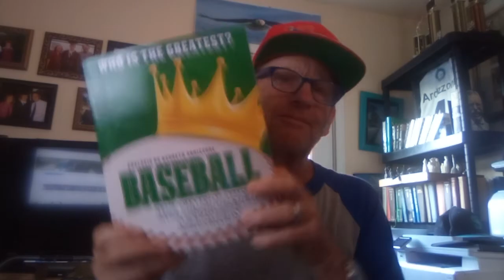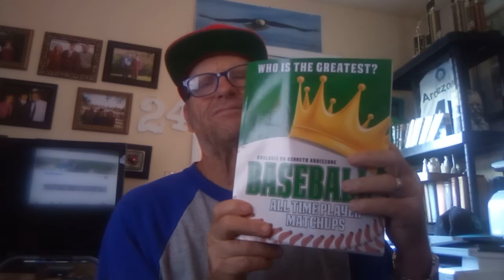Episode 476 Career Doubles Matchups